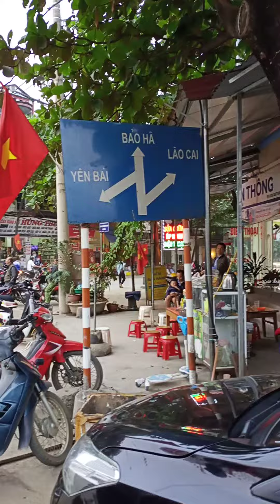Mug ncig huyện Bảo Yên tỉnh Lào Cai